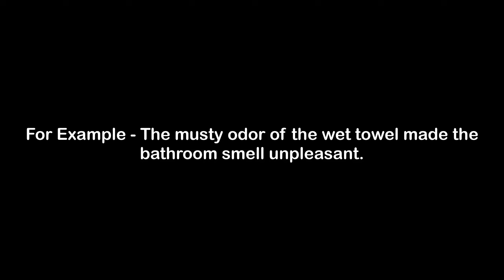What is the Meaning of Musty | Musty Meaning with Example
In this video, we have talked about the meaning of Musty with an example of Musty.

Meaning of Musty - Musty means exhibiting a stale odor

Example of Musty - The musty odor of the wet towel made the bathroom smell unpleasant.

1) Musty Meaning
2) What is the meaning of Musty
3) Musty meaning with example
4) Musty definition with example
5) Musty pronunciation
6) Meaning of Musty in English
7) What does Musty means?